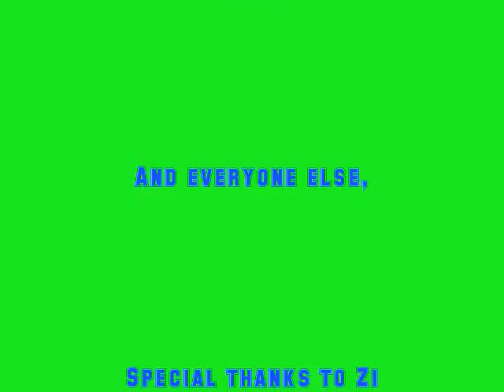Kevin "murda" doin work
Brown Bombers tearin the tourney up